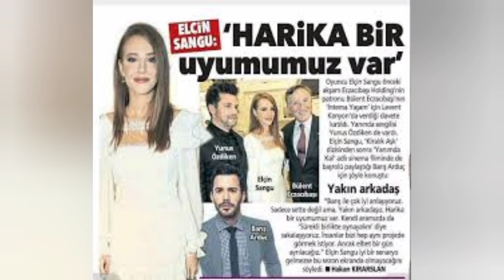Gupse Ozay talk about Baris Arduc and Elcin Sangu relationship | YMS Creation